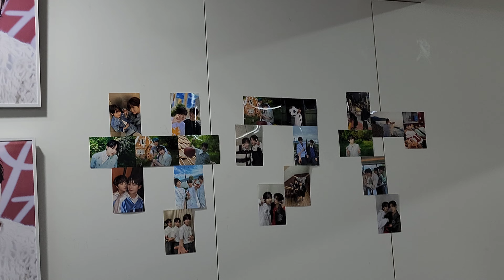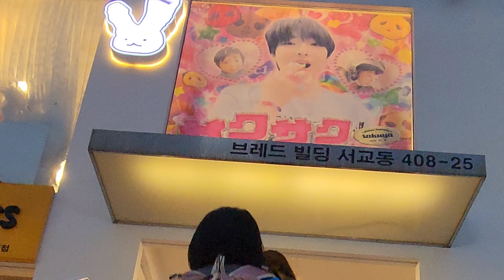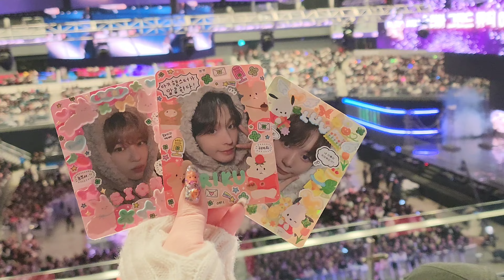[위시즈니 V-log💚] 사쿠 생카 투어🥐💗 | 사쿠생파🎂 | KGMA 다녀오기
🥐사쿠 생일카페 투어🎂🎉
✨️걸스나잇 끝내주는 윗놀🎇
🏆KGMA 보러 인스파이어 아레나 다녀오기
짧게 기록해둔 알찬 1박 2일 브이로그✨️